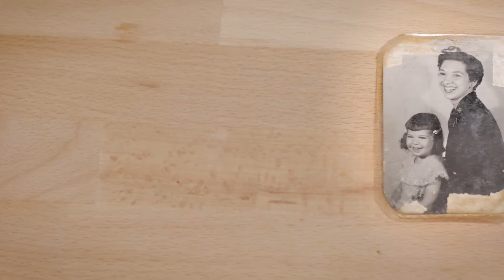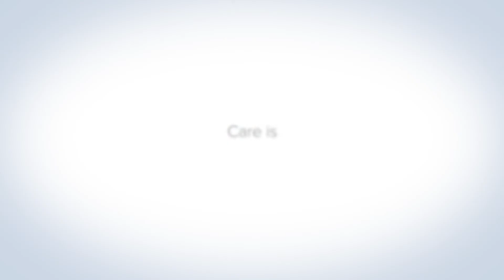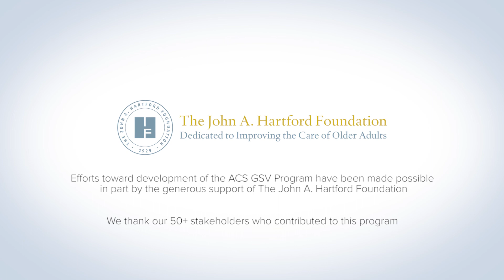Care Has Come of Age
Introducing the Geriatric Surgery Verification (GSV) Program of the American College of Surgeons.